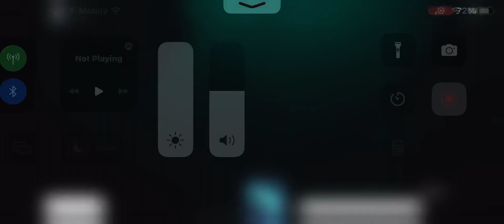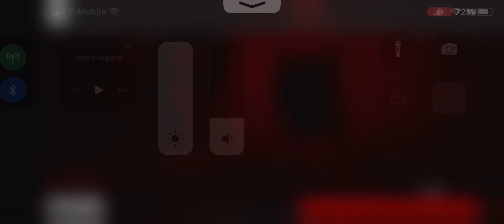so uhh the b-5 got some new varients, im pretty sure the green one is Either XXB-5 or GUB-5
and the yellow being XB-5 Or FLB-5